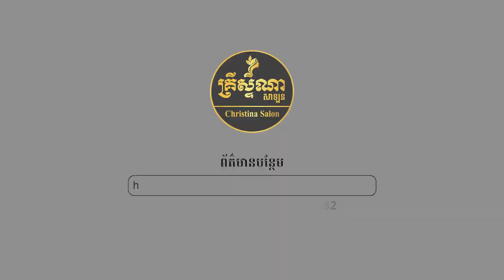How to Highlight Hair Color | របៀបហាយឡាយសក់ពណ៌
វីដេអូនេះ ផលិត និងរក្សាសិទ្ធដោយ៖ ក្រុមហ៊ុនគ្រីស្ទីណា
ទាញយក Christina Bs App ឥឡូវនេះដើម្បីទស្សនាវីដេអូមេរៀនសាឡន ដោយឥតកំណត់
ចុចលើlink នេះដើម្បីទាញយក
សម្រាប់ព័ត៌មានបន្ថែម៖
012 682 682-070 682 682